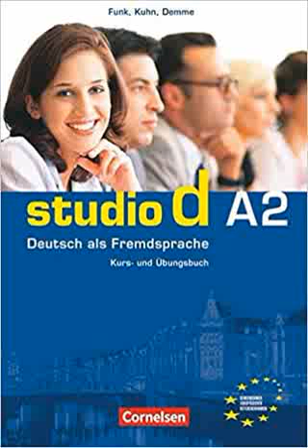Studio d A2 hören Track 1.18